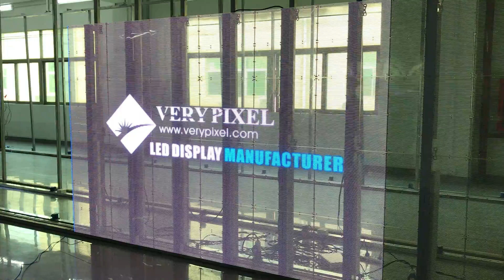glass led display,glass led manufacturer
transparent LED display,glass led panel,glass wall LED screen,glass led display,glass led manufacturer,